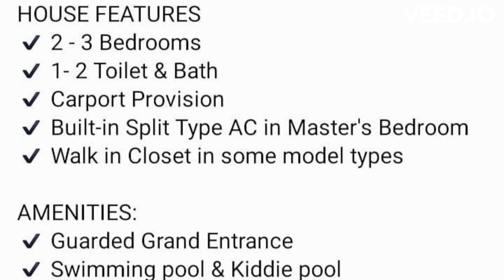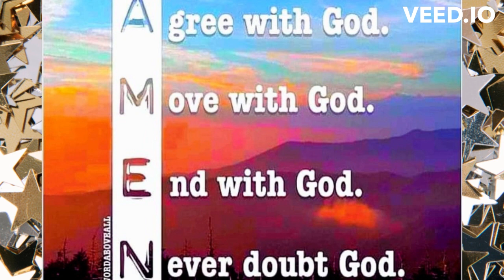REAL ESTATE FOR SALE!!! BIÑAN CITY, LAGUNA